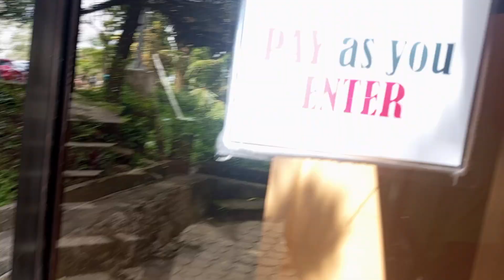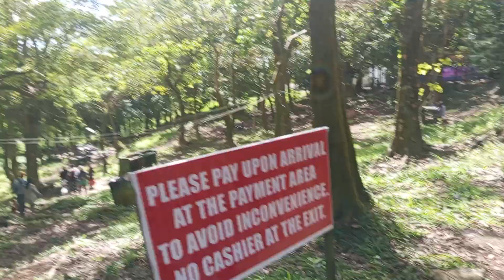GALA po tayo PICNIC GROVE TAGAYTAY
Habang Tayo nag antay sa ting mga service nag iIkot muna ako sa paligid, Dami tao Ngayon Araw Ng linggo FAMILY day.